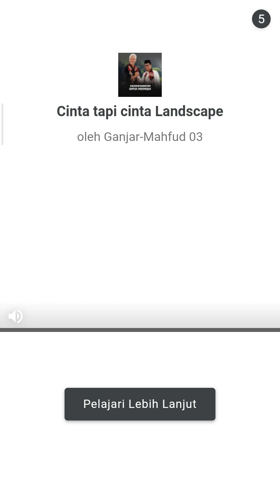MAIN BIRD BUBBLE SHOOTER LEVEL 2203 - 2204